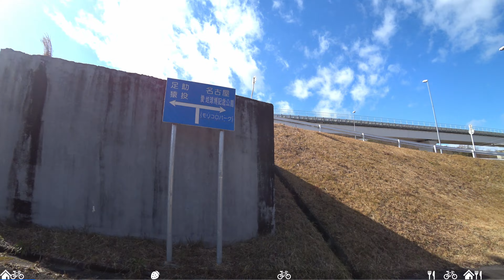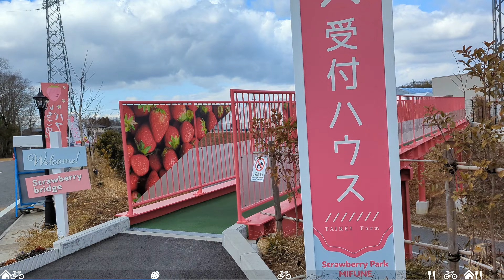約束を果たす！いちご狩りライド～少し坂に強くなりました～ ストロベリーパークみふね 猿投グリーンロード 50Km Strawberry Park MIFUNE 【夫婦 Vlog】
嫁氏、ロードバイクはじめました。
今回は、嫁氏との約束を果たすために豊田まで行ってきました。イチゴ狩りです。
豆腐メンタルのインドア派オタク嫁氏の心が折れないように、相方のアウトドア派のオタク旦那が一生懸命に支えながら外に引っ張り出すちゃんねる。
嫁氏の心が折れたらゲームオーバー。

夫婦の思い出として、楽しんで動画作りを出来たらと始めました。
楽しく続けられることを大切にして、頑張っていきます！

ROADBIKE team ENGINEの中部支部でもあります。愛知県が拠点です。
ENGINEとしても、楽しく安全にライドしていきますのでよろしくおねがいします！

My wife has started road biking.
This is the story of my wife, an indoor nerd with a tofu mentality, and her partner, an outdoorsy nerd husband, who does his best to support her and pull her outside to keep her heart from breaking.
When the wife's heart breaks, it's game over.

I started this as a memory for us as a couple, hoping we could enjoy making videos.
I'm going to try my best to keep it fun!

We are also the Chubu chapter of ROADBIKE team ENGINE.
I'm also a member of ROADBIKE team ENGINE, and I'm looking forward to riding safely and having fun as ENGINE!

撮影機材
SONY アクションカム FDR-X3000
Google Pixel6

録音機材
HyperX QuadCast